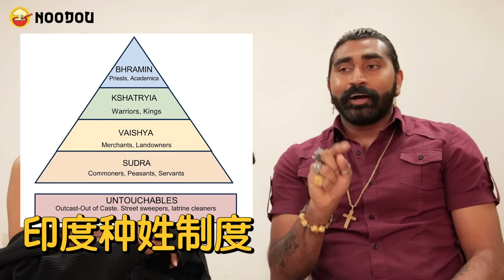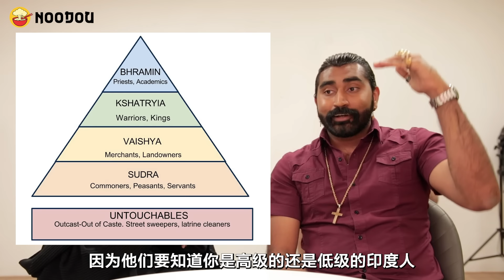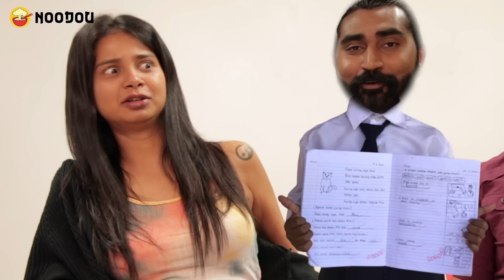【NOODOU敢敢问】华人喝酒比印度人疯狂！｜马来人欺骗马来人！｜打抢的都是印度人！｜三大种族谁才是种族主义者？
马来西亚是一个多元种族的国家，然而许多大马人从小就生活在各自的族群圈子中，习惯用刻板印象来解释各种跟种族有关的事情，比如：“马来人就是懒惰”、“印度人爱喝酒”、“华人很吝啬”等。一项民调显示，64％的大马人曾经历过种族歧视。虽然我国长期以来一直宣扬团结一致，但种族歧视似乎一直存在...今天就来聊聊三大种族认为谁更种族歧视！